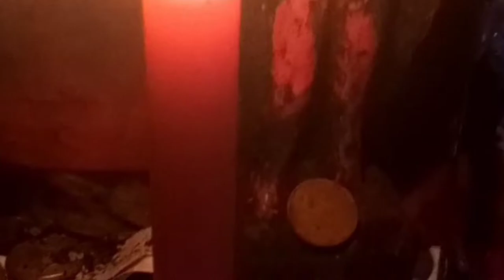Uma pequena reflexão